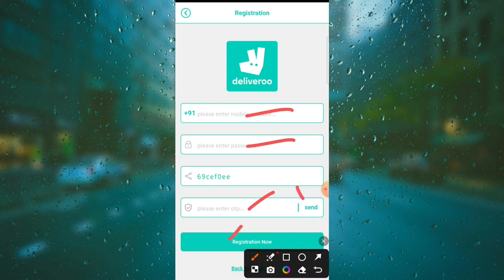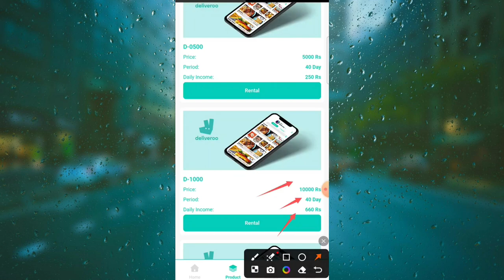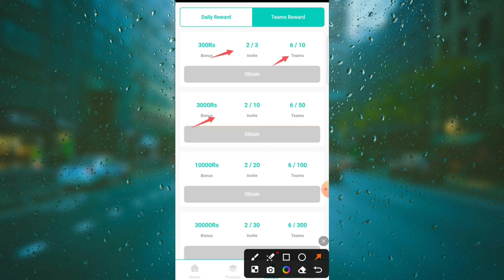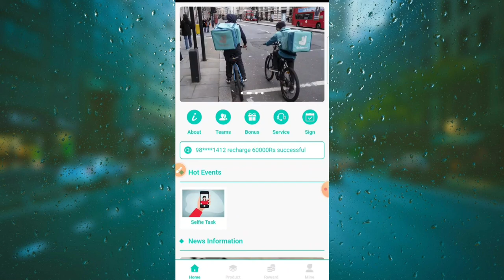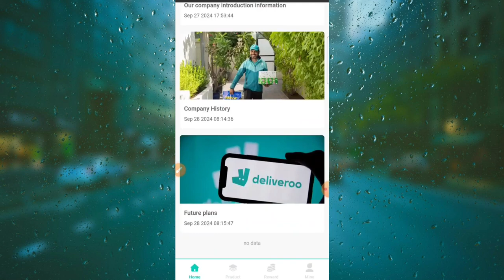DELIVEROO EARNING APP | DELIVEROO APP SE KAISE PAISE KAMAYE | REAL AND FAKE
Registration link 🔗
Join My Whatsapp And Instagram Group Pin In Comment 🔗 👇👇👇👇👇

Your Search :-